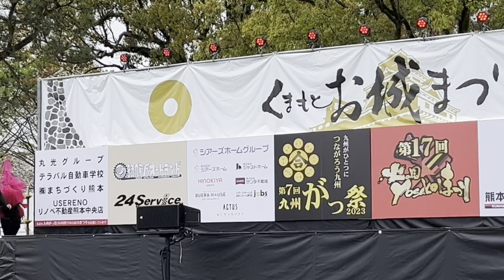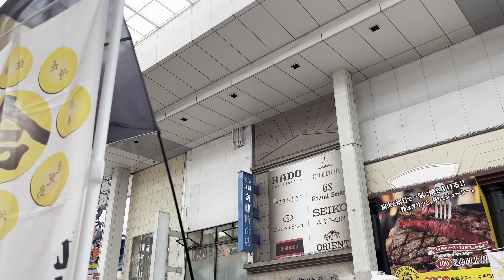【九州がっ祭】火の国YOSAKOIまつり,2023年3月25日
2023年3月25日
熊本城の二の丸広場、城彩苑
熊本新市街アーケード